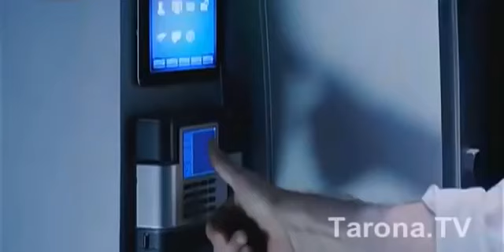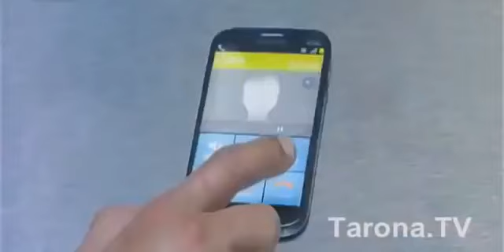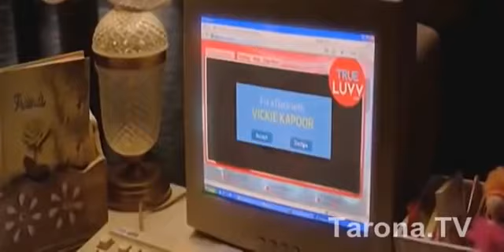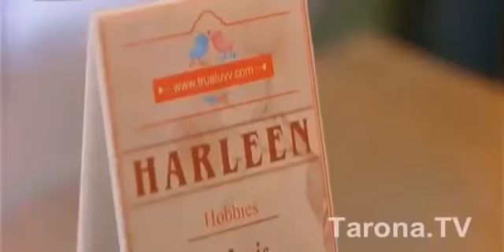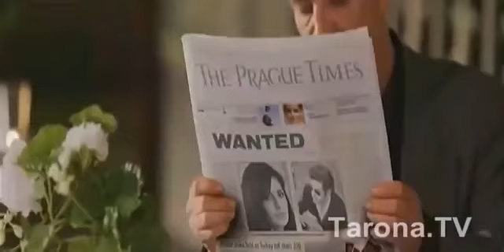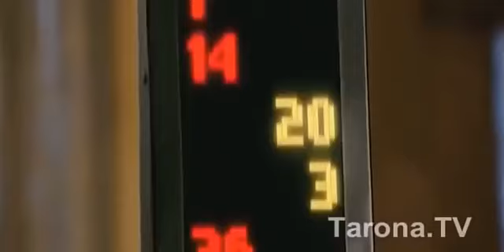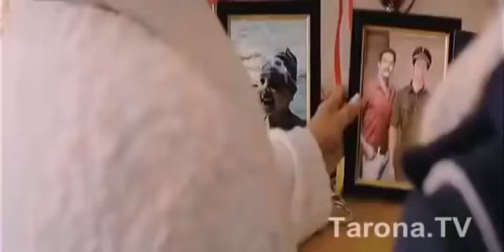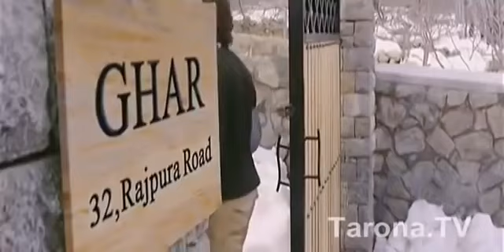Хинд_кино хинд кино узбек тилида( Кохинур олмос изидан) 2015 / Hind kino yangi uzbek tilida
Assalomu Aleykum aziz obunachilar va bulajak obunachilar sizlarni kanalimda kurib turganimdan judaham xursandman, xus kelibsiz, rahmat xammalaringga qullab quvvatlaganlaring uchun. Sizlarni  zeriktirmaslikga qiziq- qiziq serial, film, klip,yangiliklar quyishga xarakat qilaman.
Obuna bulmaganlar kanalga azo bulishingizni surab qolaman
Kanal nomi
Instagram sahifam: Boys8711
Ssilkasi Talab va istaklaringiz bulsa pastda commentaryada👇 yozib qoldiring😊
Журналист149_150_151_152_153 кисмлар Jurnalist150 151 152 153
Xggfyygretfgg is a great place 8PM in this case to 6PM and a lot more to 6PM and a better place for your iPhone to 6PM in a new car %%&£¥¥¥¥¥¥¥¥¥¥£££8888888/==2×@《♤♡[}¤》♡]♤▪︎●●●●●□♤◇]]}}♤》《¤●○☆gfrггкуы в Красноярске в Красноярске в Красноярске и в Москве в Красноярске и в Москве в Москве в рамках акции по адресу улица дом в cukur hind_kino turk Красноярске и санкт-Петербург в ватсап